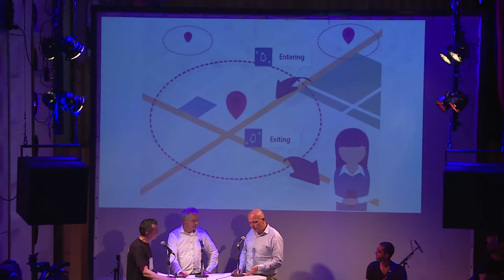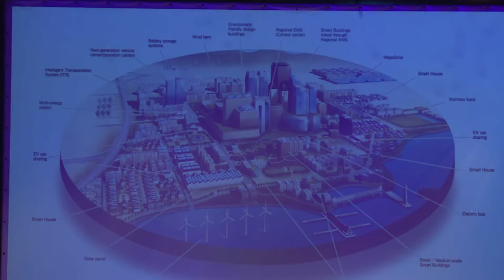10.3. “Innovatie en Internet of Things” met Arjen Noorbergen en Hans Valk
Arjen Noorbergen, @ArjenNoorbergen is Founder van Triggi, een IoT platform en Hans Valk @hansvalk1970 CEO bij Quby, het bedrijf dat Toon op de markt heeft gebracht. Ze vertellen over het belang van innovatie in de energiewereld en hoe zij daarbij omgaan met cyber security.

Toon, de slimme thermostaat, wordt gebruikt in 300.000 huishoudens. Logisch dat Eneco let op de veiligheid en die ook regelmatig test. Maar, zoals bij elk slim apparaat, kunnen er altijd nog onverwachte kwetsbaarheden zijn. Daarom gingen op 11 oktober in Worm te Rotterdam 10 teams van elk 4 hackers los. 7 teams vonden in totaal 17 kwetsbaarheden, die binnenkort verantwoord onthuld worden.

Zie de andere video’s van deze bijzondere editie van Tek Tok late night voor de winnende teams en wat experts te vertellen hebben over cyber security, energie en Internet of Things.